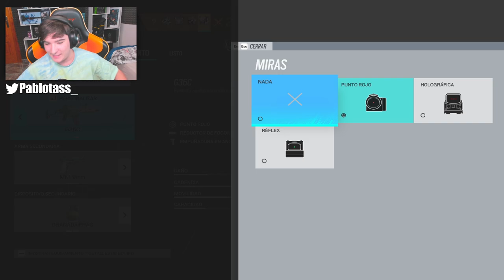😂"EL GUIRI MAS FRAGGER" RAINBOW SIX SIEGE | HIGH CALIBRE | Pablotas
👉En este Gameplay de Rainbow six siege: 😂"EL GUIRI FRAGGER"

► ¡Sígueme!